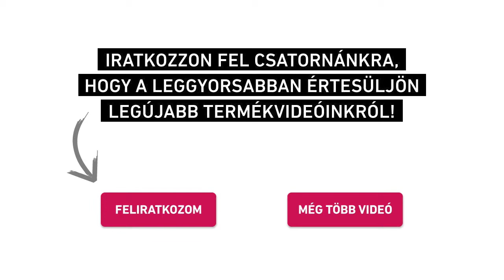Novotransz, hajtott szállító zsámolyok JLA 15/30 G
Hidraulikus emelők, olajemelők, körmös emelő, olajemelő,  gépemelők, oldalperem emelők, gépmozgató rendszerek, emeléstechnika, lánctalpas zsámoly
görgős zsámoly, önbeálló zsámoly, szállító zsámoly, acélgörgős zsámoly,  géptelepítő rendszerek

Professzionális és iparai kivitelek

Raktárkészlet, szaktanácsadás,

Budapest, Győr, Szekszárd

Novotransz Kft, Mert emelni kell...

Budapesti üzletünk
Cím: 2200 Budapest/Vecsés, Üllői út 833.

Szekszárdi üzletünk
Cím: 7100 Szekszárd, Rákóczi u. 166.

Győri üzletünk
Cím: 9023 Győr, Ipar u. 89.